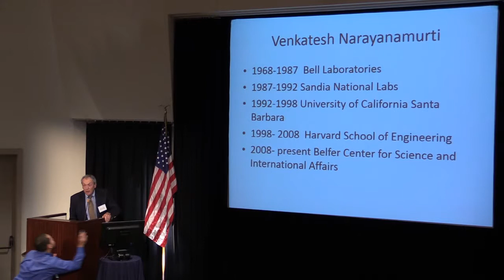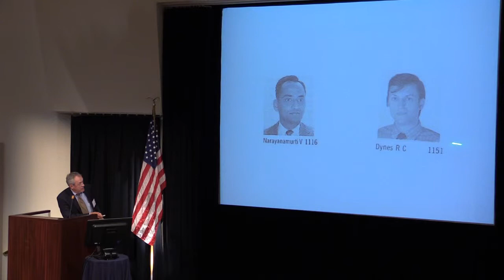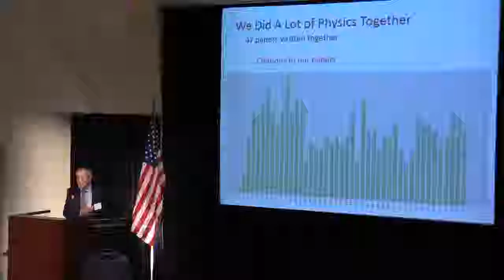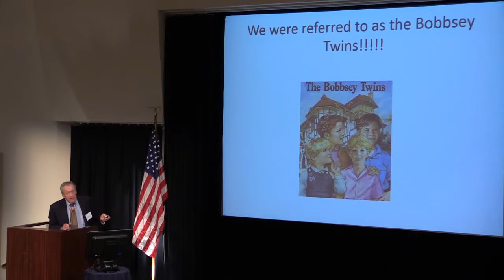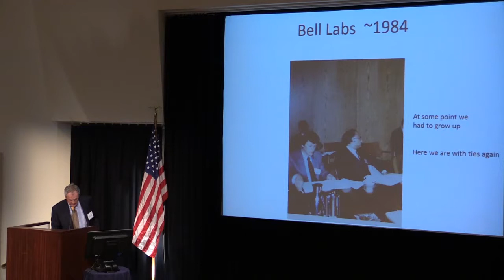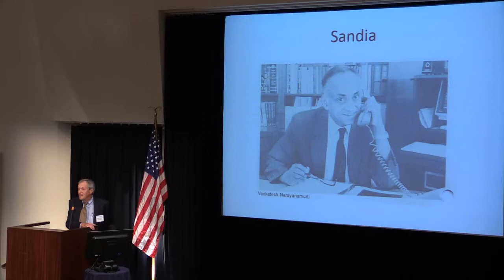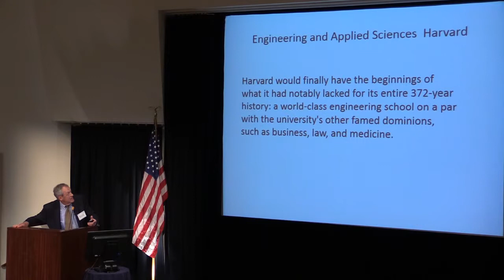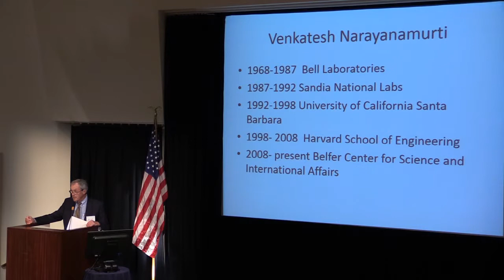Keynote Speaker: Robert C. Dynes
NAE 2015 National Meeting